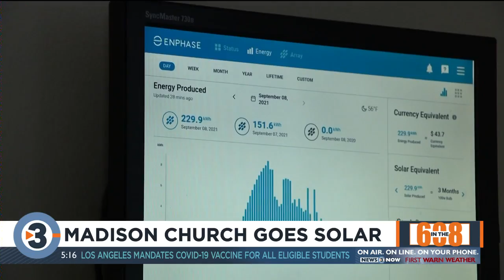In the 608: Madison church goes solar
There's a local church In the 608 that is doing its part to go green.